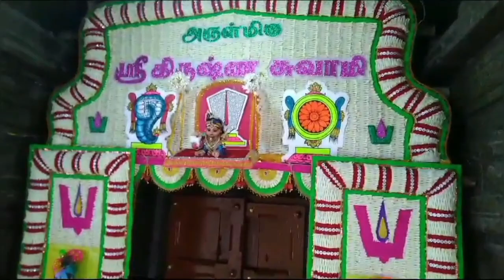தோவாளை ஸ்ரீ கிருஷ்ண ஜெயந்தி & உறியடி திருவிழா ||ஹரே ஹரே கிருஷ்ணா ஹரே ஹரே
Thanks: Soorya Kavirayer